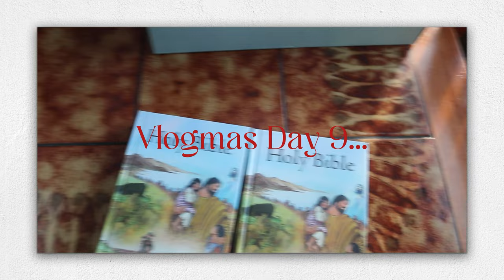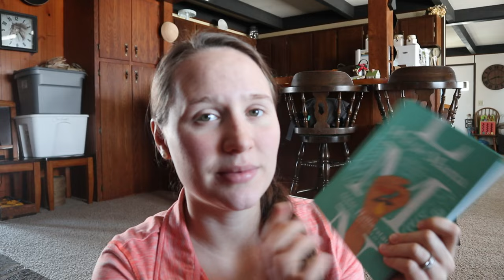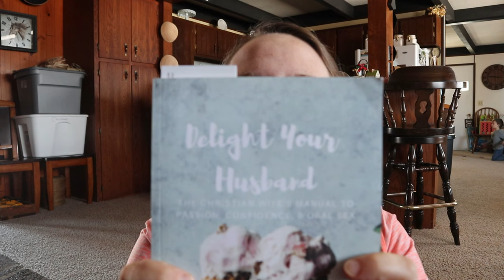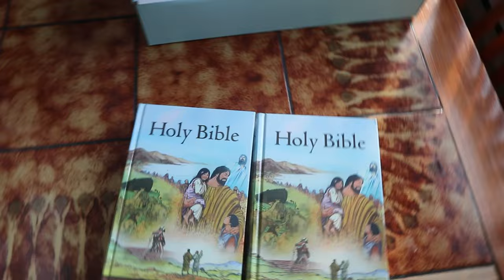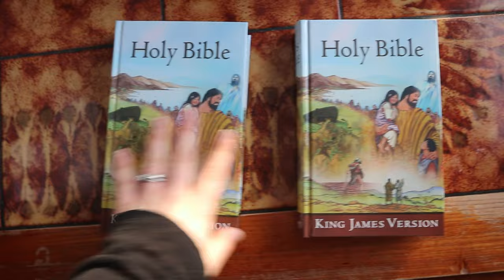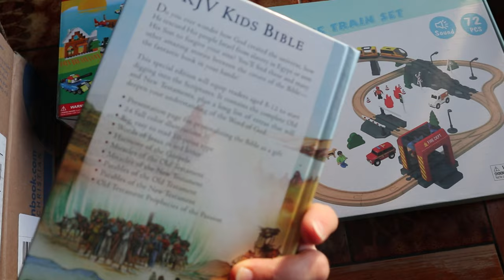Vlogmas 2022 Day 9 | Workout With Me At Home | Favorite Herbal Tinctures | Book List | Chatty Vlog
Workout With Me At Home
Favorite Herbal Tinctures
Book List
Chatty Vlog

M is for Mama book-M Is for Mama: A Rebellion Against Mediocre Motherhood

Christ Centered Childbirth book-Christ Centered Childbirth

The Doula guide to birth book-The Doula Guide to Birth: Secrets Every Pregnant Woman Should Know

Leefy Organics 15%off your first order use code: SABRINAVK